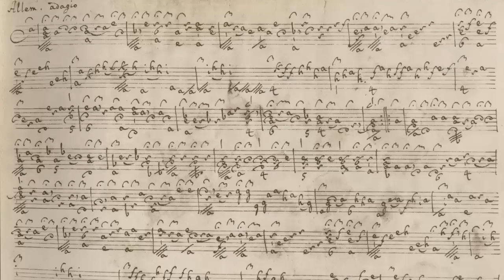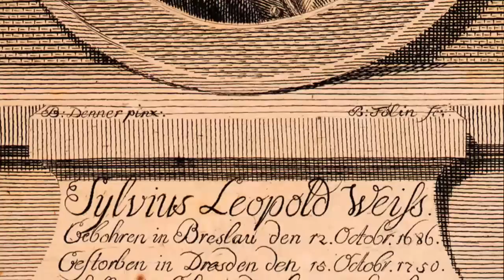Sylvius Leopold Weiss, Allemande d-moll (Sonata no.35, Dresden Manuscript), Guitar: Mauro Zanatta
Audio, video recording and editing by Mauro Zanatta.
Video recorded in the dance hall of "Villa da Ponte" in Cadoneghe (PD), Italy.
Special thanks to Paolo Loschi for the collaboration in video recording.